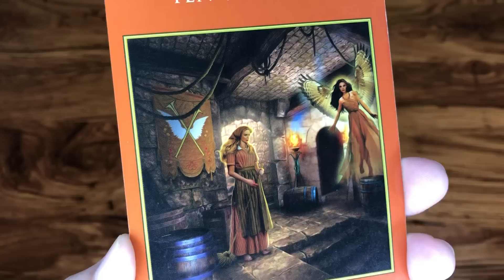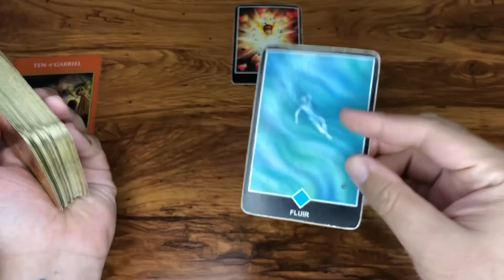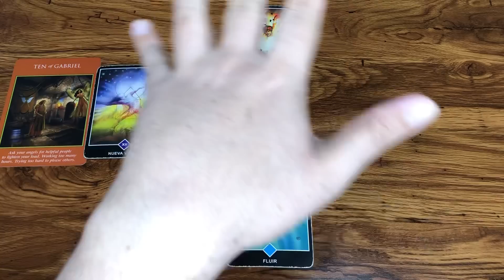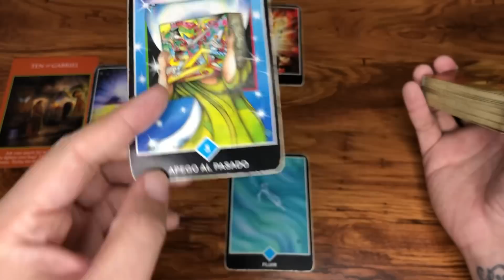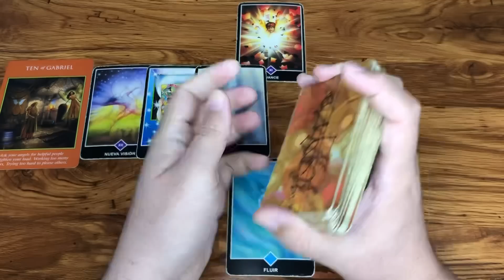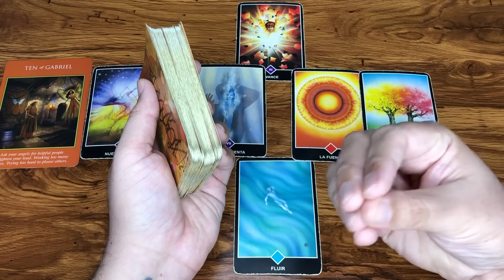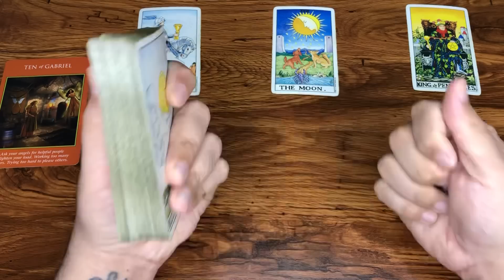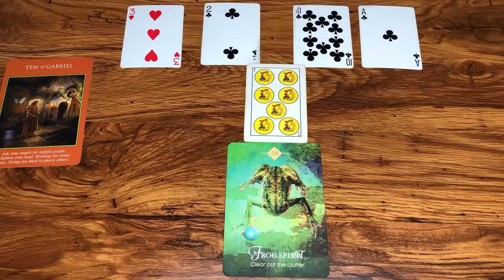ESCORPIO RETOS Y BENDICIONES HORÓSCOPO SEMANAL DEL 19 AL 25 DE SEPTIEMBRE 2022 | J.Tarot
Love,
J.

ATENCION: TV+18